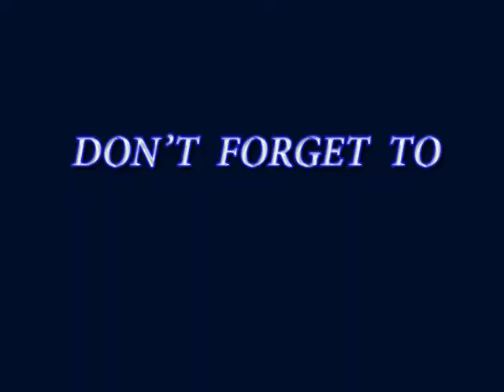2017 Ford F350 Review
2017 Ford F350

Although 2016 year lineup is not presented yet, Ford is working on super duty trucks for following season. One of the most favorite models has been seen on streets. It was testing and spy photographers were lucky enough to catch teaser images of the 2017 Ford F350.